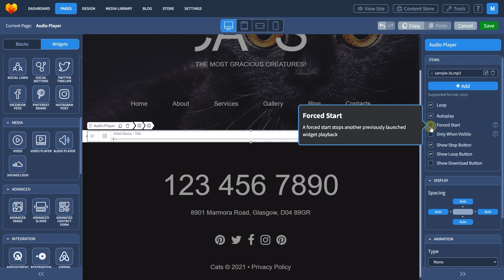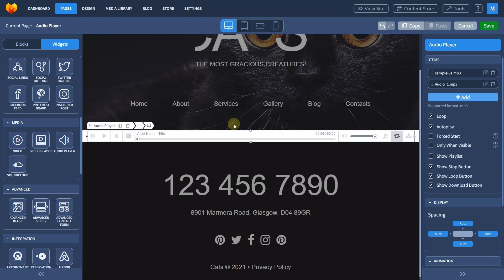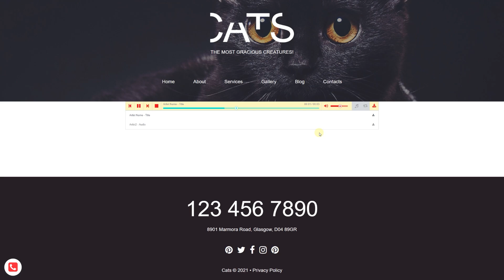Audio Player Widget Tutorial I MotoCMS I How to add Audioplayer onto a website page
Learn how to add an Audio player simply by adding a track, specifying its title and artist. If necessary, ensure it plays on repeat or autoplay or forced start or only when visible for example. There are a lot of exciting features you can check in the admin panel!

to get all information about MotoCMS products.
Need assistance or exclusive deal with MotoCMS?